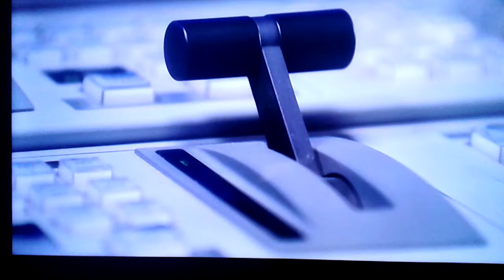Il nostro video dei fantasmi al cimitero di Catania è finito su dmax al boss del paranormal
Il nostro video dei fantasmi al cimitero di Catania finito su dmax al boss del paranormal

Daniele Bossari catania dmax
Il boss del paranormal dmax programma sul paranormale catania
Fantasmi Cimitero Catania dmax
Il boss del paranormal Catania dmax
Entità Spettri Catania dmax
Apparizioni di Fantasmi a Catania dmax
I Gemelli di Catania catturano un Fantasma al Cimitero dmax
Ufo Alieni Fine del mondo dischi volanti Catania dmax
Etna eruzione catastrofe guerra ghost video reali real Catania dmax
Samara catania dmax
Video spaventosi prank clown pagliacci scherzi Catania dmax
Paranormale dmax
paura video fantasmi catturati nel cimitero di Catania in Italia e nel mondo
Alessandro e Adriano Campisi i gemelli di Catania catturano i fantasmi e mandano il loro video a dmax